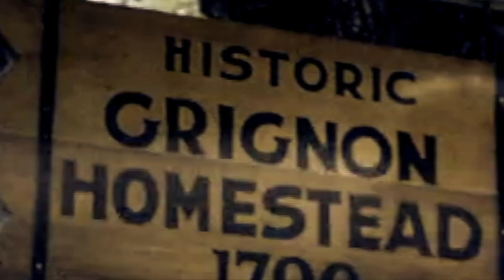Krieck Reel "D & G"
Home movies circa 1943